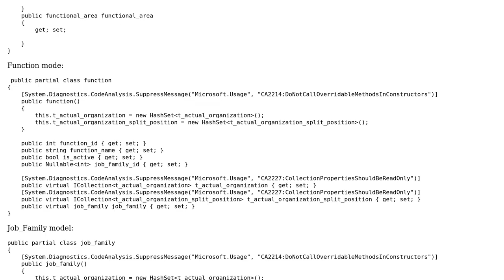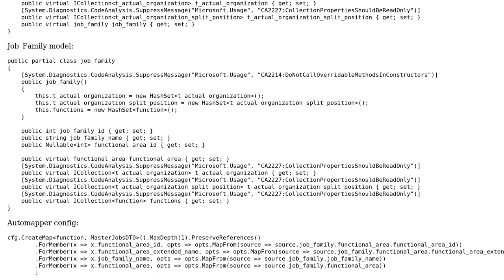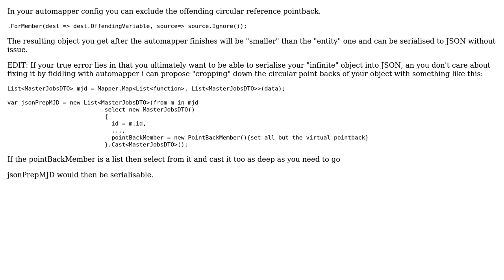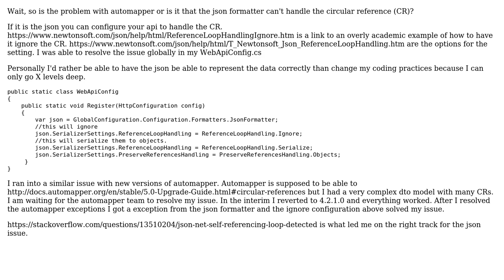Automapper Circular Reference Infinite loops (2 Solutions!!)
Automapper Circular Reference Infinite loops

With thanks & praise to God, and with thanks to the many people who have made this project possible! | Content (except music & images) licensed under CC BY-SA | Music | Images & others | With thanks to user Nikola Radevic user Kenny Lucero user David Pantea and the Stack Exchange Network Trademarks are property of their respective owners. You are responsible for your own actions.